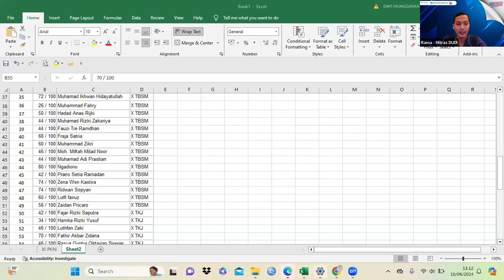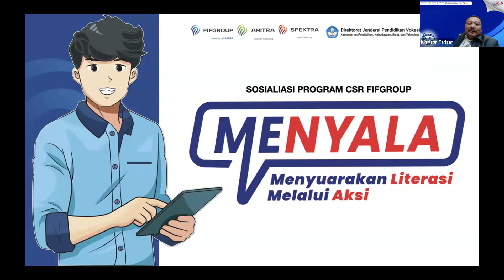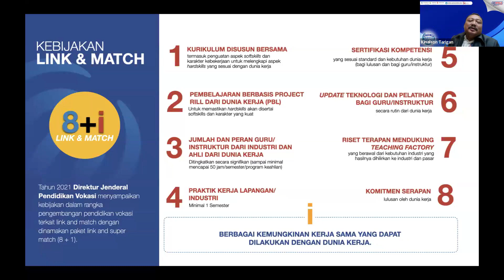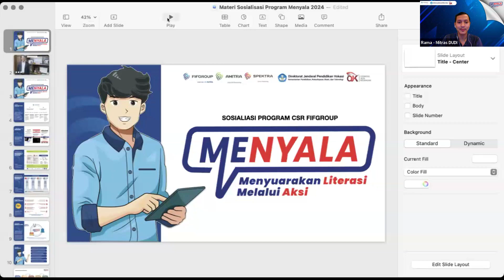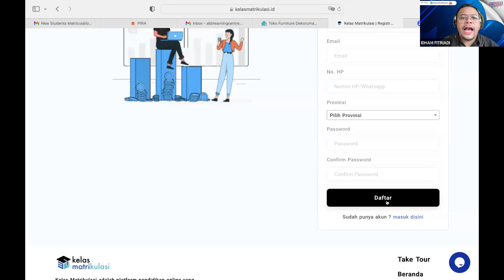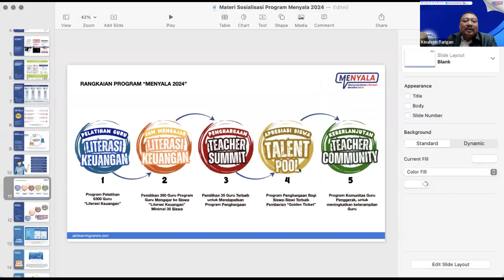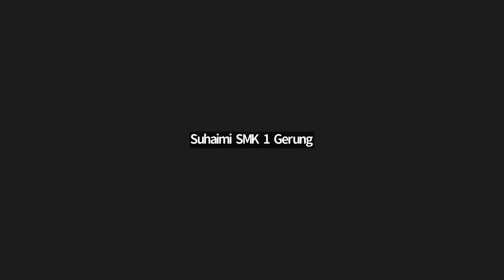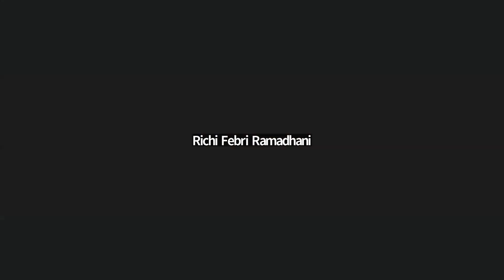Sosialisasi Program FIFGROUP MENYALA 2024 Sesi 4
Halo MitraVokasi, siapa disini yang belum kebagian MENYALA 🔥

Sosialisasi Program FIFGROUP MENYALA 2024 datang lagi untuk Sesi 4🤩

Bagi MitraVokasi yang sudah mendapat undangan, jangan lupa untuk bergabung, ya! 😁

Ikuti informasi mengenai Direktorat Kemitraan dan Penyelarasan Dunia Usaha dan Dunia Industri (DUDI) melalui kanal berikut: